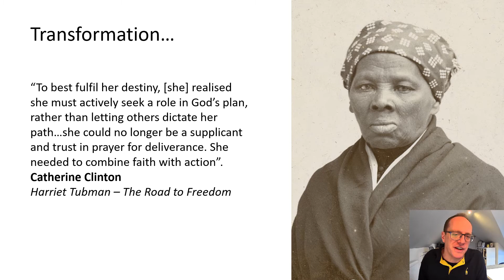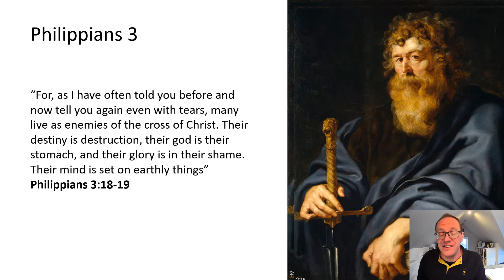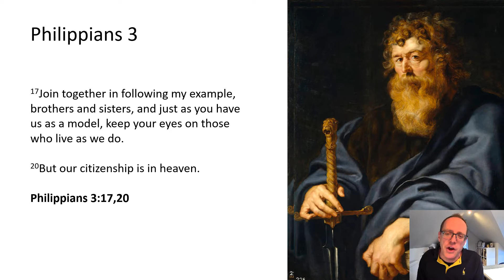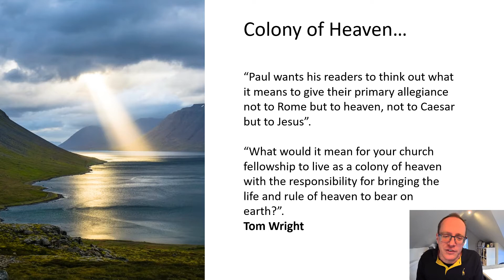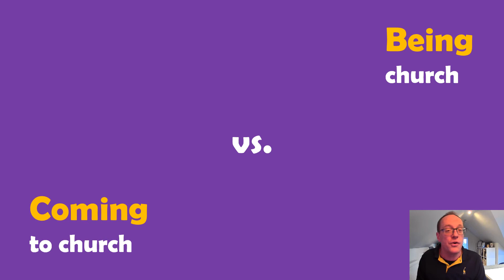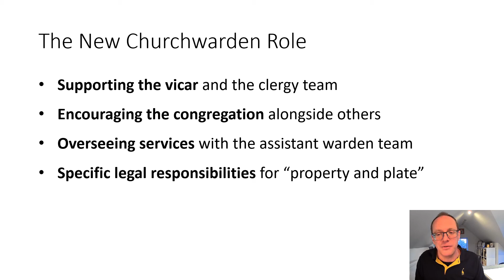Lent2 Sermon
9am and 10.45am talk